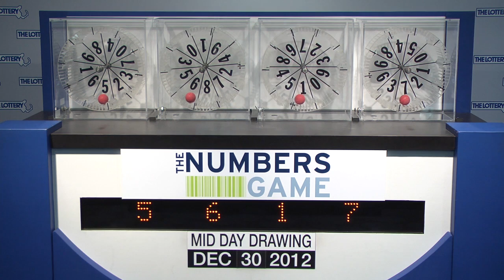Midday Numbers Game Drawing: Sunday, December 30, 2012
The official winning numbers in the Mass. State Lottery's Midday Numbers Game drawing for Sunday, December 30, 2012 are: 5-6-1-7.